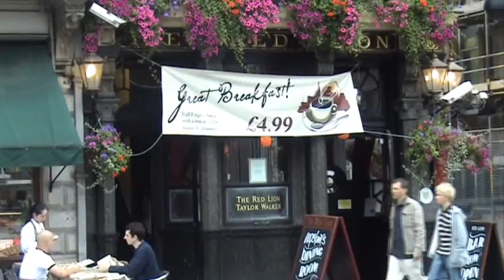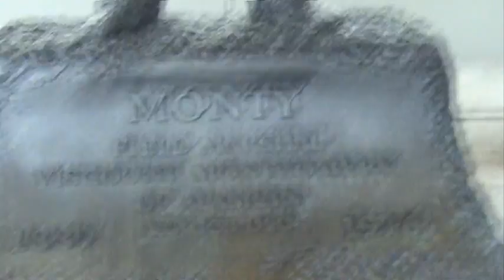London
A short trip around some of the sites of Central London including the Houses of Parliament and Trafalgar Square.